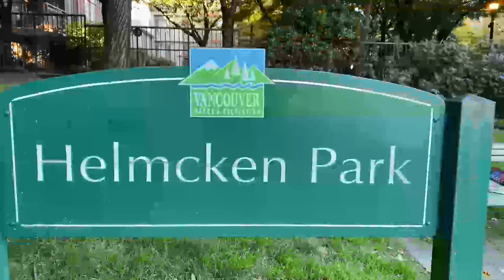198 Helmcken Park Virtual Walk - Vancouver